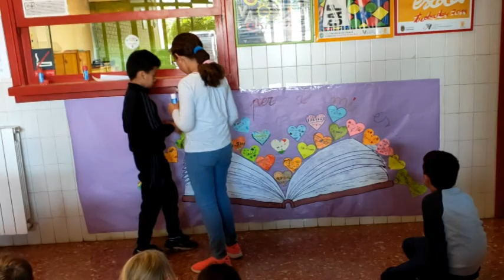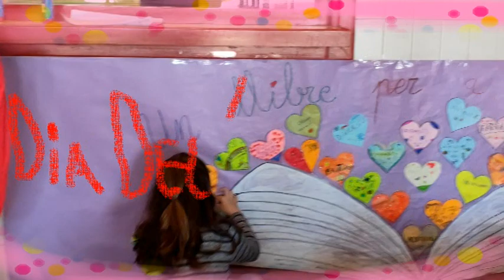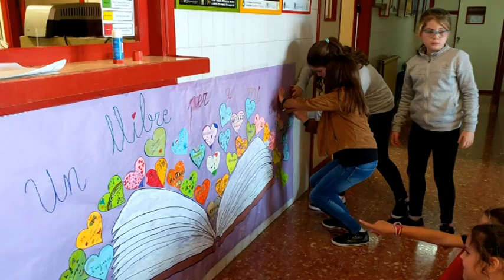CEIP Blásco Ibáñez (Benetússer) Dia del Llibre 2019